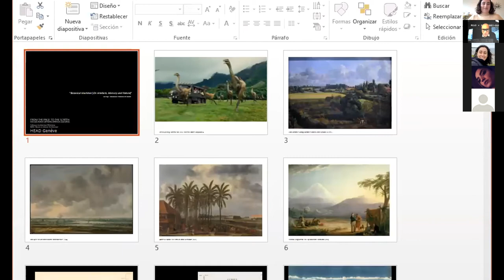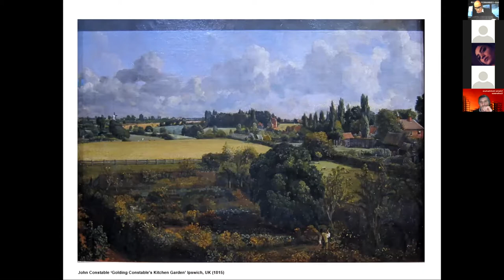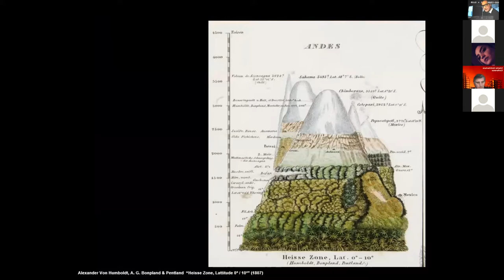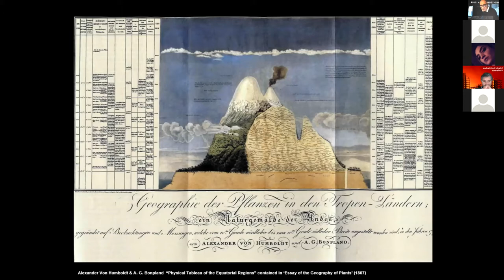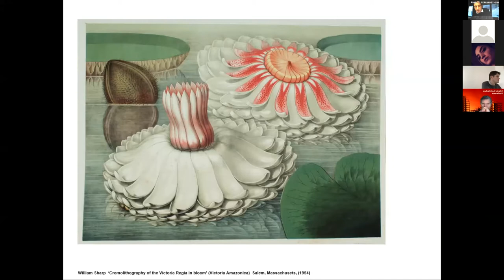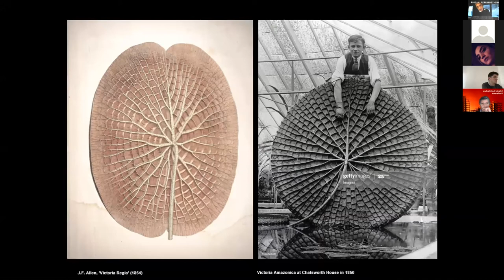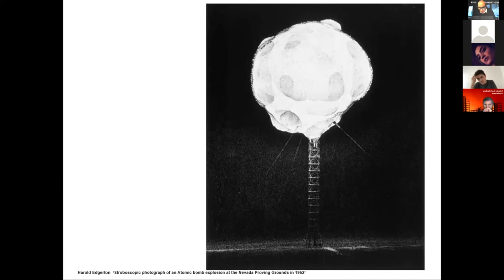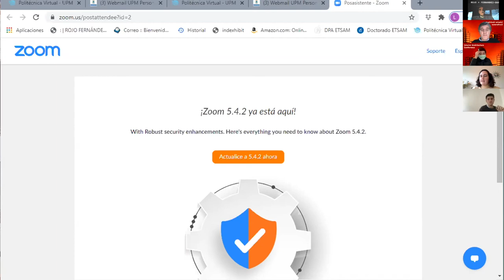Botanical machines [On Artifacts, Memory and Nature]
Luis Rojo De Castro, Professor at Escuela Técnica Superior de Arquitectura de Madrid, Spain

Today we think of nature as a memory, the incomplete image of the lost origins that we try to rebuild in order to re-identify with it.

This lecture was offered as part of the symposium From the Page to the Screen: Entanglements between Heritage and Media, organized by MAIA, Master of Arts in Interior Architecture at HEAD – Genève.